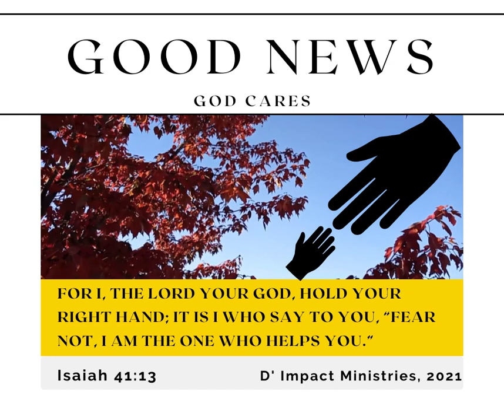Sermon preview: Good News, God Cares. D' Impact Ministries, 2022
Isaiah 41:13 For I the Lord thy God will hold thy right hand, saying unto thee, Fear not; I will help thee.